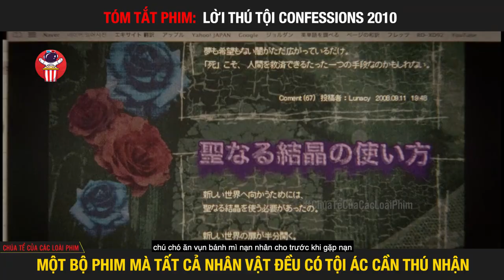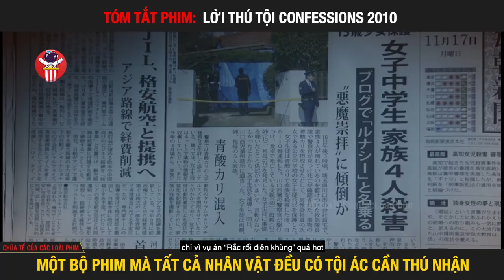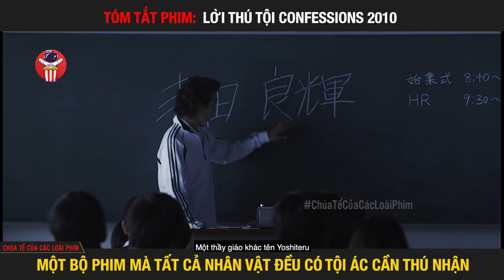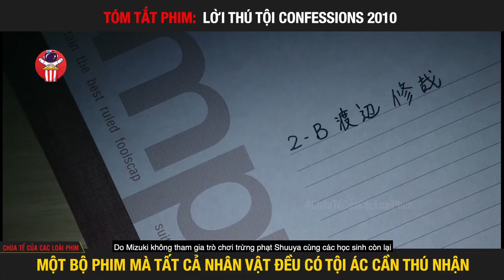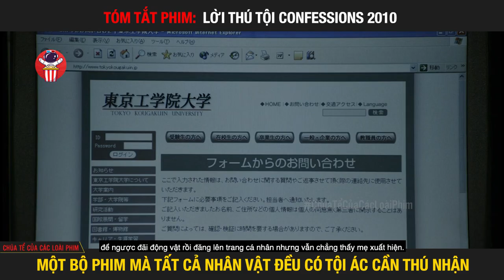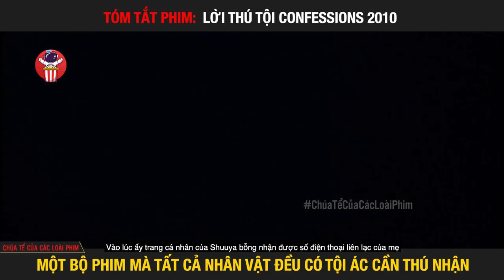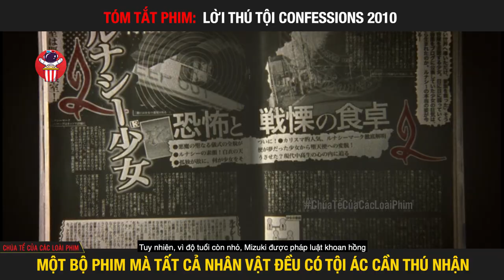Câu Chuyện Lớp Học Nhật Bản Gây Ám Ảnh - Tóm tắt phim: Lời Thú Tội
Tóm tắt phim: Lời Thú Tội | Chúa Tể Các Loài Phim

Chào mừng bạn đến với Chúa tể phim.